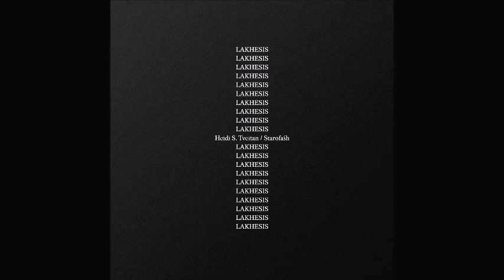Starofash - Nona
From the album "Lakhesis".